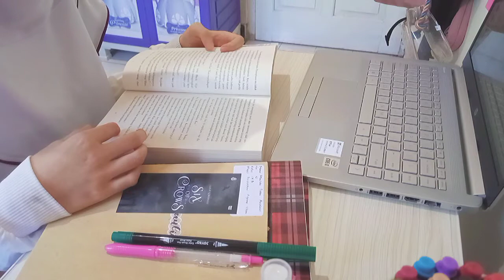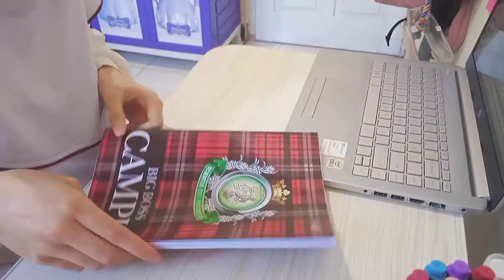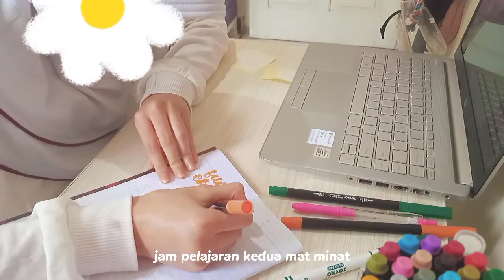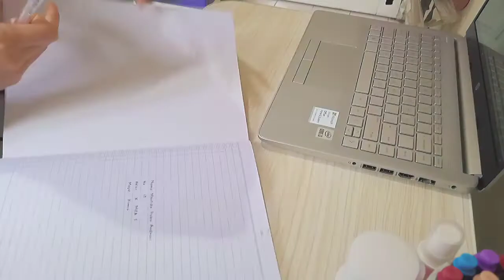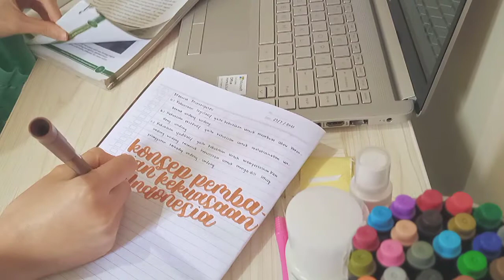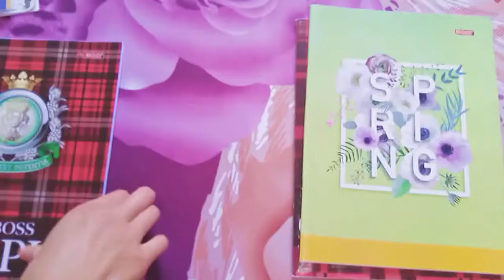a fewdays in my life: online school, note taking, organizing, study, baking bread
Hello everyone! So i decided to make a video about a few days in my life, hope you enjoy it^^ also, if you have any request, please leave it in comment section, it will be my inspired idea to my next video♡

Fact:

Camera
I used my handphone (Infinix HOT9)

Editing video
CapCut

Editing Intro
Nichi
Inshot

Editing thumbnail
PicsArt
Snow
Phonto